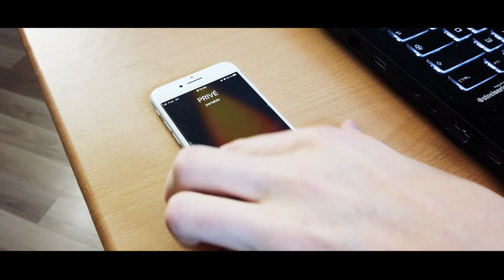Terrible Secret #1 - La fuite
Hey !

Voilà ma participation au concours de la marque XIAOMI dont le thème était le suspens. Je me suis dis si déjà je monte ce court métrage, autant vous le partager ! :)

Merci à JC et Vincent de m'avoir aidé pour le tournage !

Tourné avec DJI OSMO POCKET.

Enjoy et hésite pas à partager !